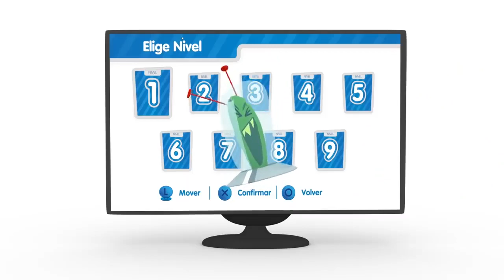Tema de Pocoyo Party | Pocoyo OST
La Banda Sonora Original Pertenece a Zinkia Entertainment, S.A.
Autor del Soundtrack: Daniel Heredero.
Utilizado como tema principal del Videojuego "Pocoyo Party", también fue utilizado en el episodio "La Fiesta del Videojuego".
Encontrado en el Videojuego "Pocoyo Party".

Pues, el juego esta dos dos, lo realmente bueno es el minijuego de bailar, deverian de hacer un juego entero de pocoyo que sea de ritmo, tipo friday nigth funkin, seria una locura.